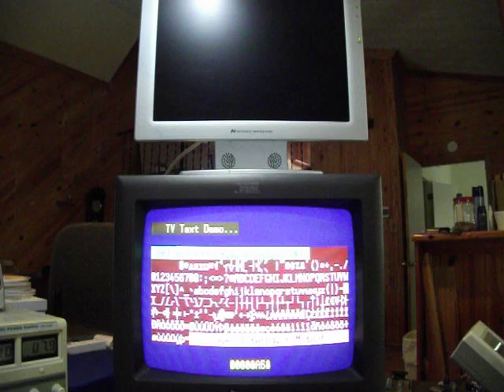CPLD as Propeller glue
This video demonstrates using a Xilinx CPLD to provide some custom glue for routing digital video signals generated by the Propeller micro controller